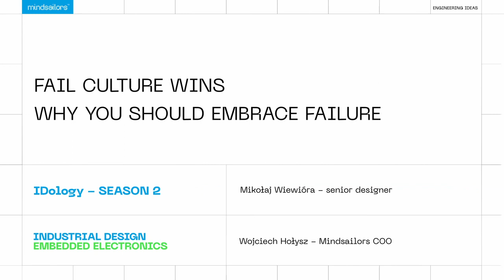Fail culture in product design - IDology #16 - Industrial Design Podcast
IDology is a podcast about industrial design related topics. You can learn the dos and don'ts of product development and how to minimize risk when working with an industrial design company.

In episode #16, Voytek and Mikołaj explain the concept of failure in product design, emphasizing its role as a crucial learning tool. They discuss how embracing failure as a part of the design process can lead to innovation and growth, contrasting this approach with traditional, negative views of failure.

Mikołaj Wiewióra is a senior industrial designer at Mindsailors. He has extensive experience in leading teams of designers and engineers on all stages of the design process.

Voytek Holysz is the COO of Mindsailors, with 16 years of experience in running a business in creative B2B services, marketing, sales and video production.